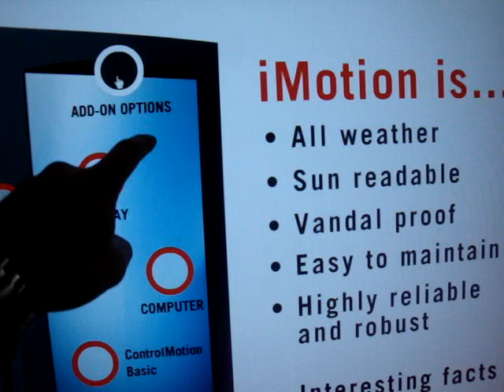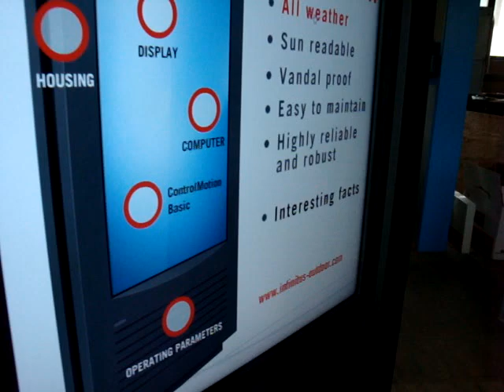Double sided outdoor LCD display with Touch Screen and IP camera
Double sided 52 inch with Zytronic Touch Screen. Working in all weather from -40°C to +75°C!
Vandal proof and it is 100% Sun readable!